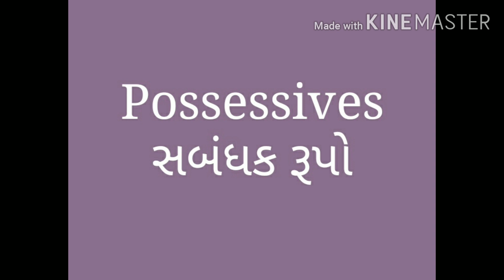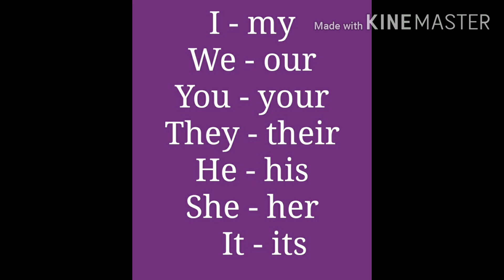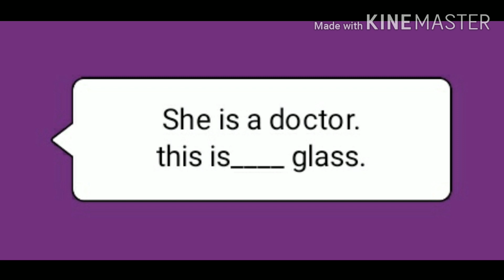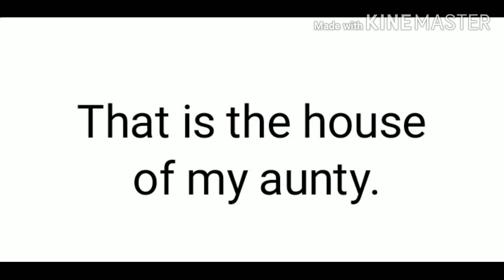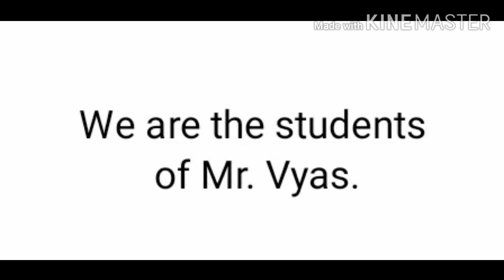MSLP STD-8 SUBJECT-ENGLISH TOPIC-GRAMMER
HIRALBEN KANTARIYA